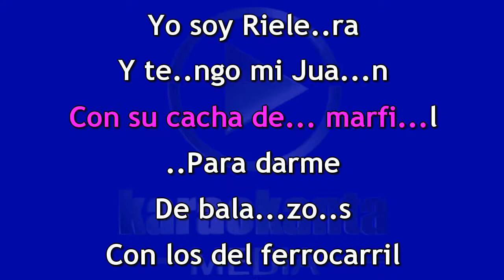Karaokanta - Aída Cuevas - La Rielera - ( Demo )